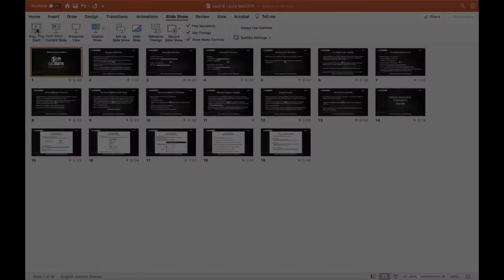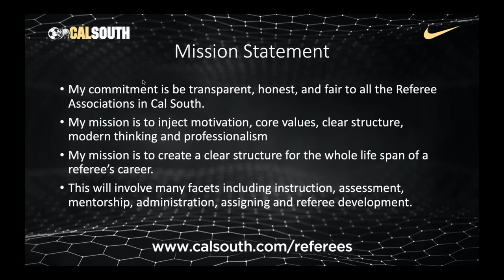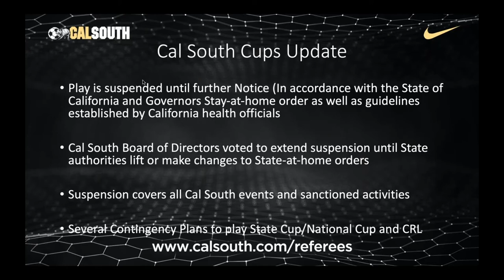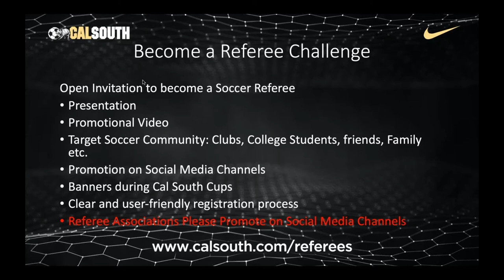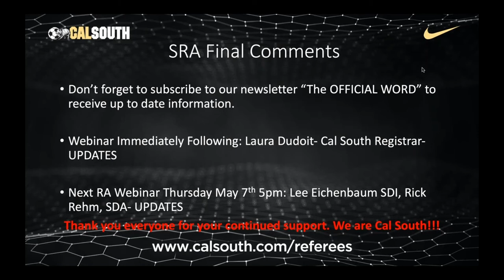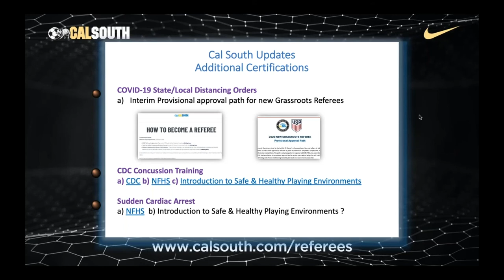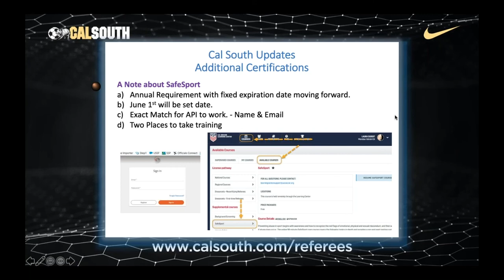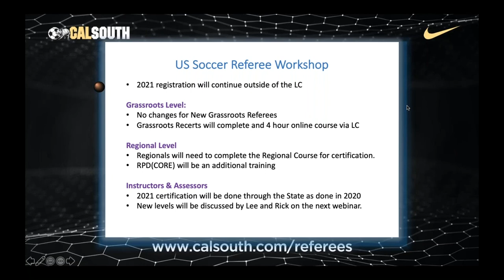Cal South SRC Webinar Part 1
Part 1 of the SRC webinar for all Cal South referees and potential referees, with current updates and information.